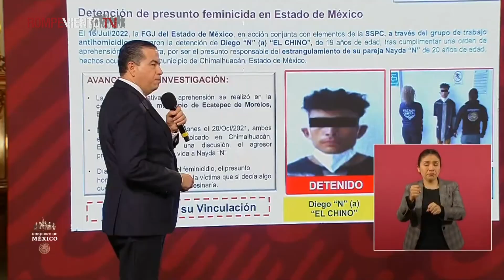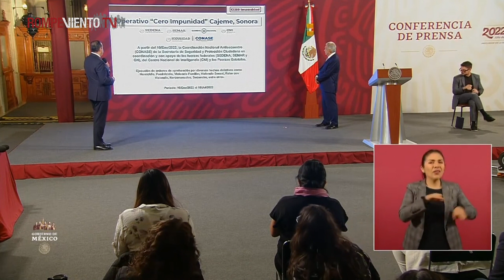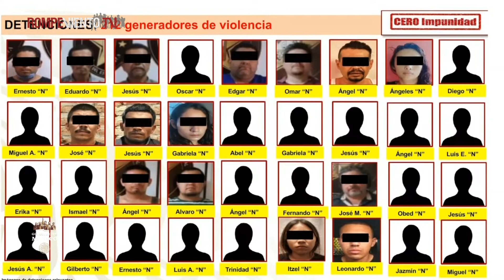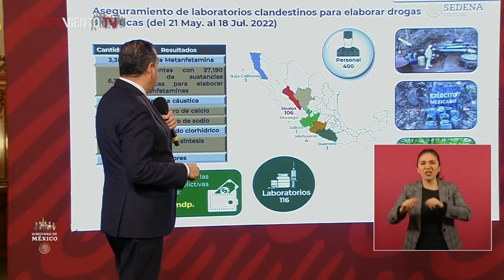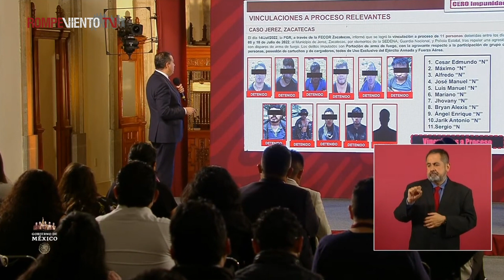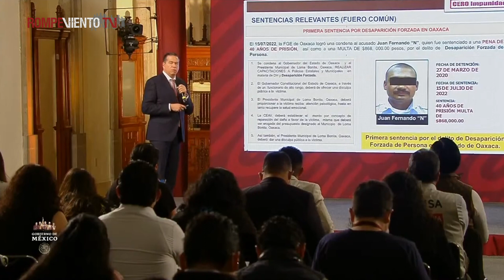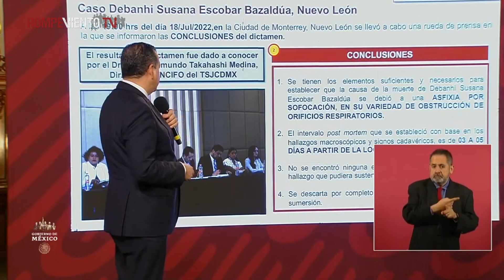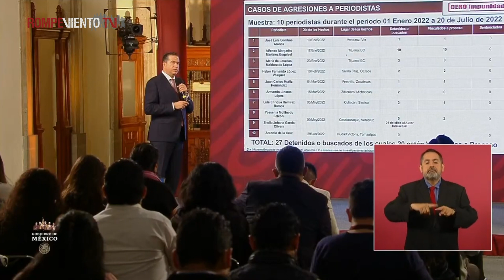infórmate | Cero Impunidad con Ricardo Mejía 21.07.22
El subsecretario de Seguridad, Ricardo Mejía expone los avances que hay en el programa de Cero Impunidad como:

* Búsqueda de José "N" "El chueco" en Chihuahua
* Desarticulación de organización criminal trasnacional de trata de personas
* Caso Debanhi Escobar en Nuevo León
* Avance en caso del periodista Luis Enrique Ramírez Ramos
* Otros